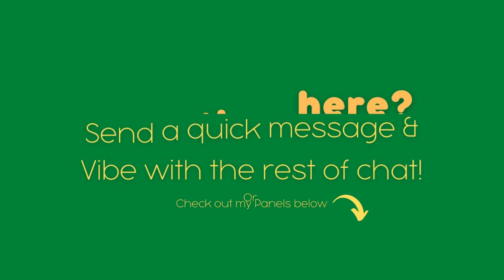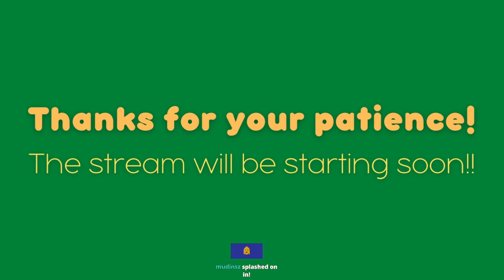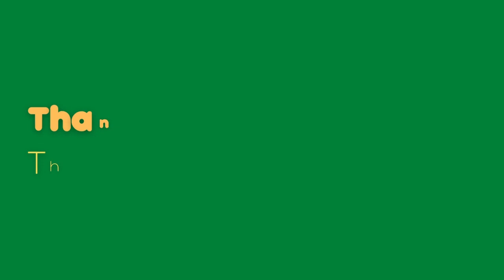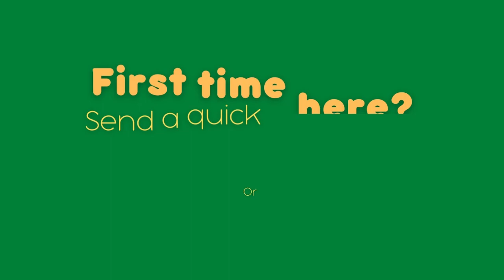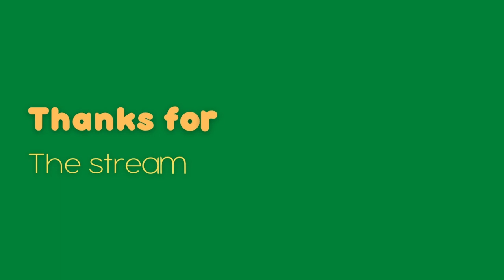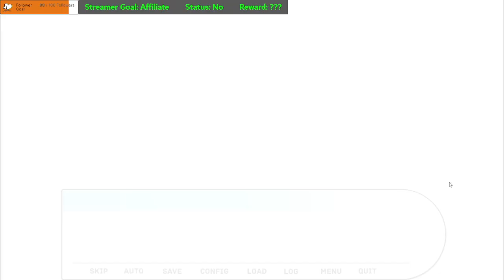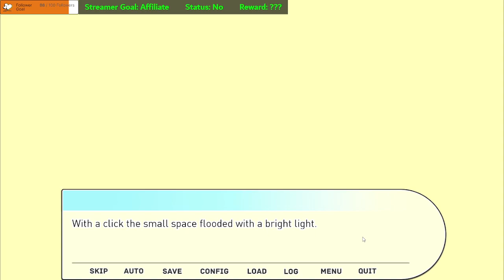THE GREAT GOLDFISH MARATHON DAY 8 - Our Life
Livestreamed on June 13, 2023.